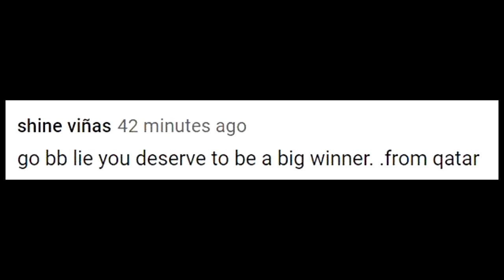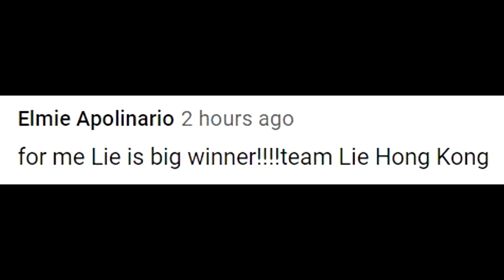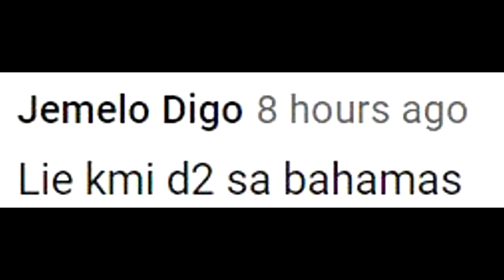Omg! LIE, BUMAHA ang SUPORTA ng TAONG Bayan at OFW para Maging BIG WINNER!